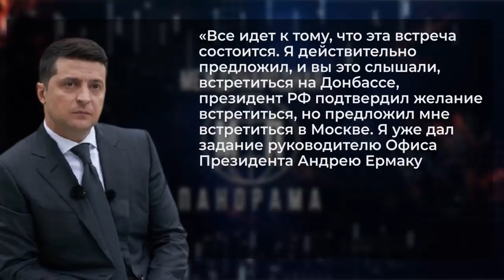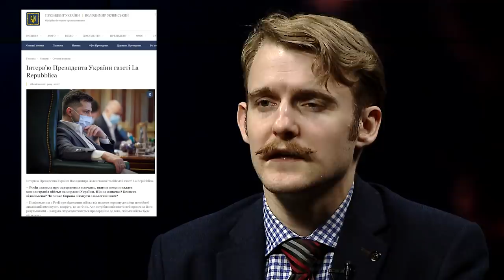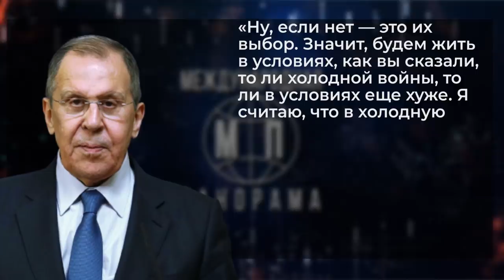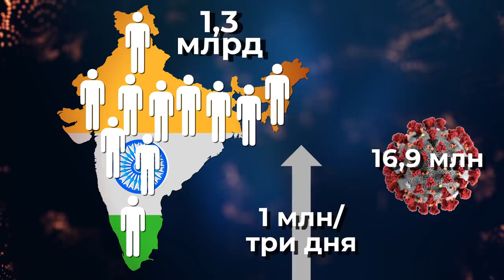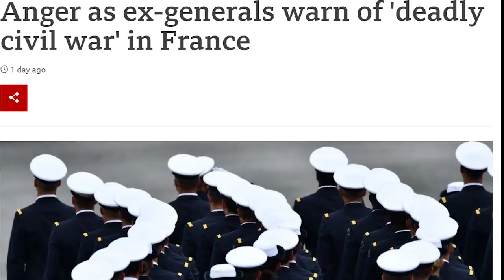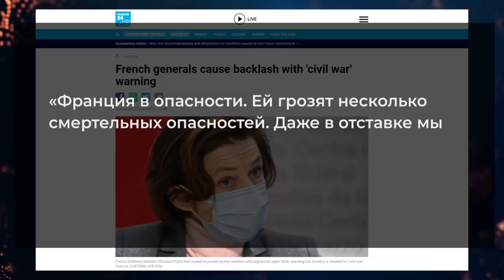Донбасский тупик, исламизация Франции, США признали геноцид армян — Международная панорама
Зеленский предложил Путину встретиться на Донбассе, рассчитывая, что Москва вряд ли согласится. Однако, российская сторона обернула ситуацию против самого Зеленского и замглавы АП РФ Дмитрий Козак предложил Германии и Франции до 27 апреля обсудить перемирие на востоке Украины, проведя встречу на Донбассе с участием Украины, а также – представителей неподконтрольных территорий. На что уже не согласилась Украина и предложила перенести встречу в Ватикан, о чем там были не в курсе. Ситуация в российско-американских отношениях также продолжает следовать в логике новой Холодной войны. В России об этом уже заявляют вполне открыто. А во Франции на этой неделе отставные военные выступили против исламизации и предрекли стране гражданскую войну, в случае если к ним не прислушаются.